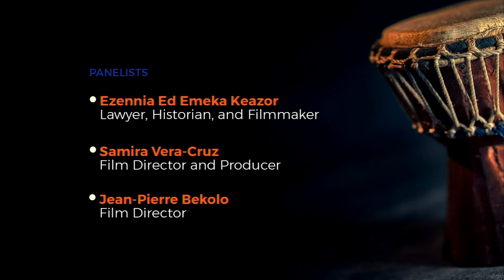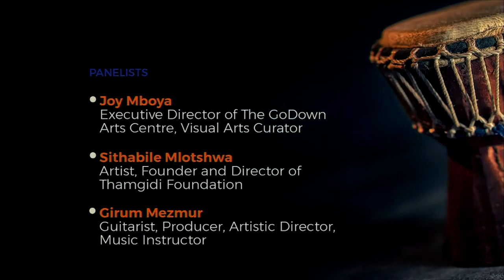محادثة مع صانعي الأفلام [الجزء الثاني]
في هذه المحادثة ، يناقش صانعو الأفلام الحائزون على جوائز ما هو مطلوب لنقل صناعة السينما في القارة إلى المستوى التالي ، بالاستفادة من تجاربهم المتنوعة في إنتاج الأفلام التي تهدف إلى تغيير الرواية حول إفريقيا. من الأفلام الوثائقية التي تحكي التاريخ من منظور الأفارقة ، إلى أفلام الإثارة النفسية التي تبحث عن حلول للتحديات الأفريقية الحالية والأفلام المستقبلية التي تتصور إفريقيا جديدة ، تتحدى هذه المناقشة الصور النمطية السائدة وتبعث الأمل في إمكانيات جديدة من خلال استخدام الأفلام.